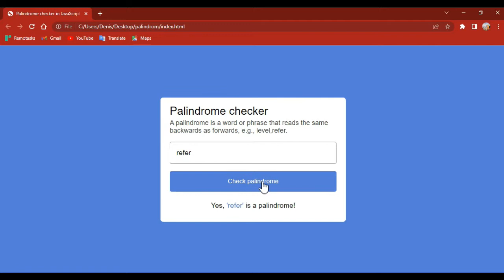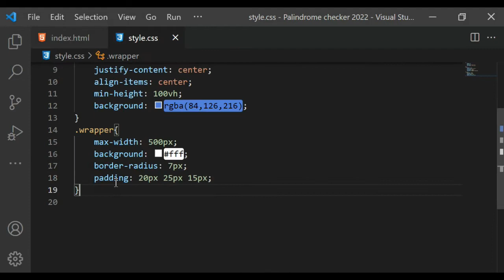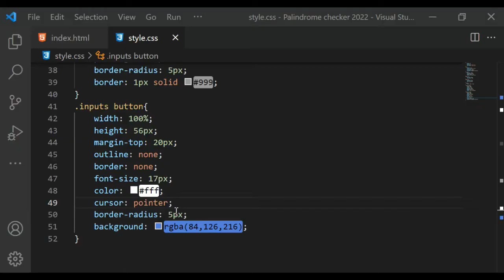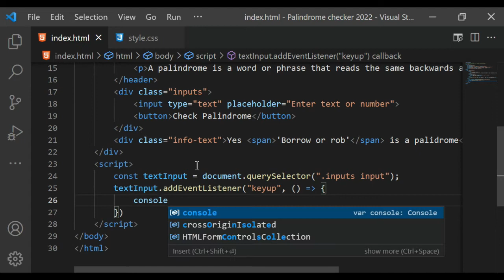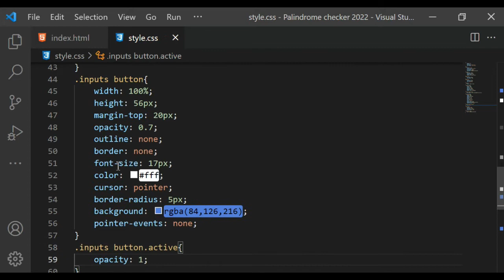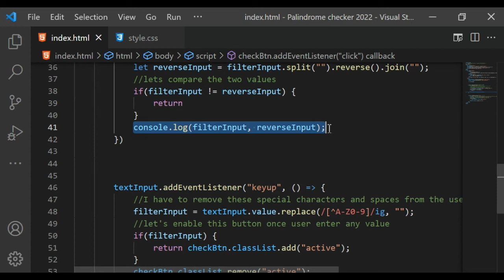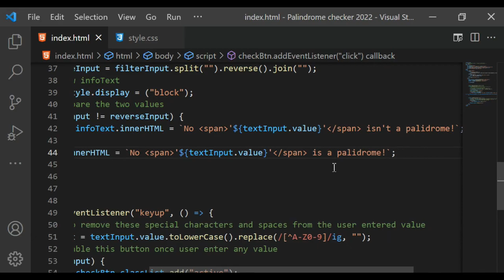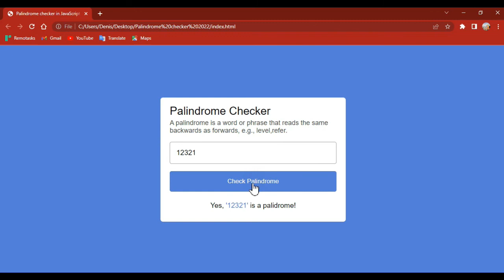Build A Palindrome Checker in HTML CSS & JavaScript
Palindrome Checker in JavaScript